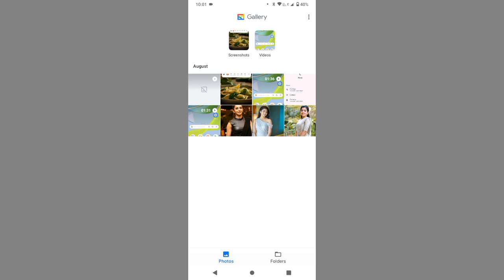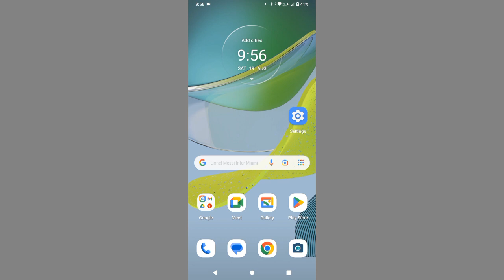Moto E13 Phone Ke Recently Deleted Se Delete Photos Video Kayse Recover Kre l How To Recover Photo